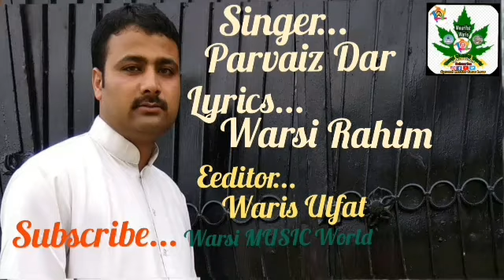Neami Seab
Kashmiri Sufi Songs,Kashmiri Sufi music,kashmirisongs,warsirahim,warsirahimsoab,warsimusicworld ں |||

LYRICS BY

SINGER

SONG

SONG

TEAM                WARSI MUSIC WORLD